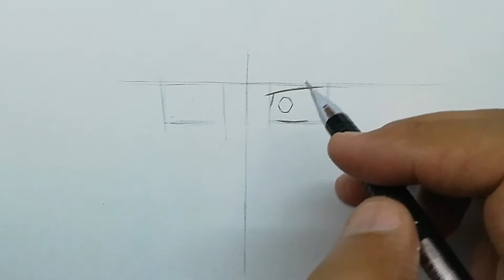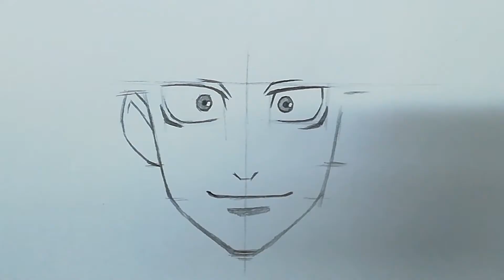Easy anime sketch | how to draw Yuji step by step | Jujutsu Kaisen art